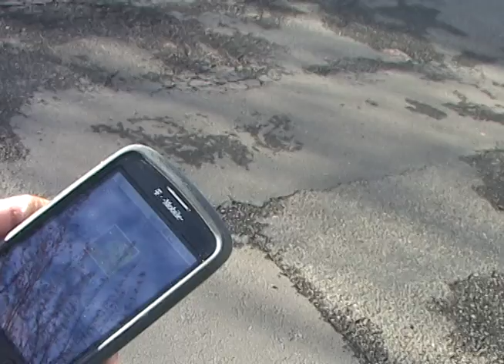2 Bad End.mov